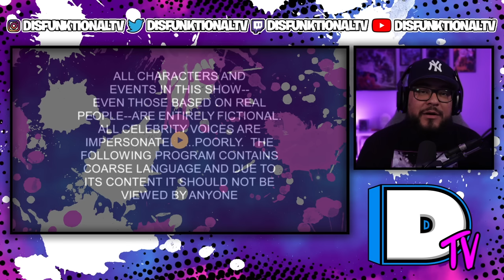South Park: Mexican Joker Reaction (Season 23, Episode 1)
► Follow DisfunktionalTV On All Socials 👇🏽⬇👇🏽